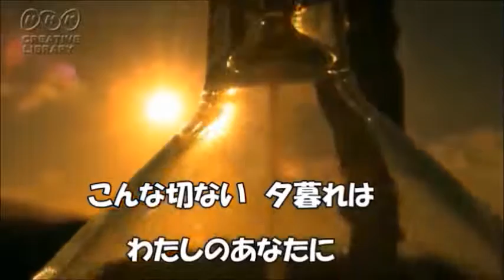乾杯 さよなら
作詞　クロイ　キョトウ    作曲　髙木雄太

            唄　ときめきさくら